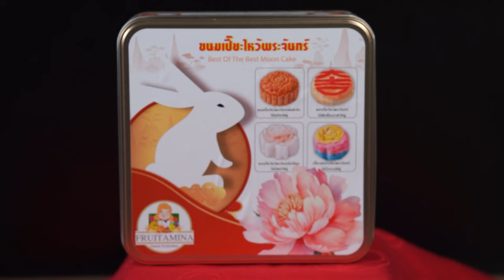อาจารย์ยิ่งศักดิ์ ส่งต่อความอร่อยกับขนมเปียะไหว้พระจันทร์ | คุกกิ้งกูรู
สามารถรับชมรายการคุกกิ้งกูรู ย้อนหลังและติดตามรายการอื่นๆ ของ อ.ยิ่งศักดิ์ พร้อมสูตรอาหารอีกมากมายได้ที่

▲Line @yingsakfood